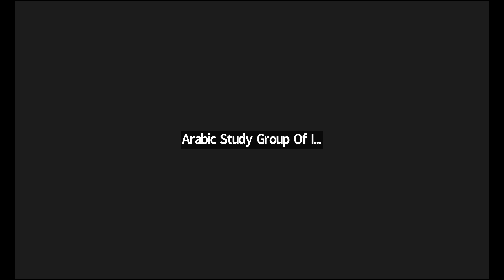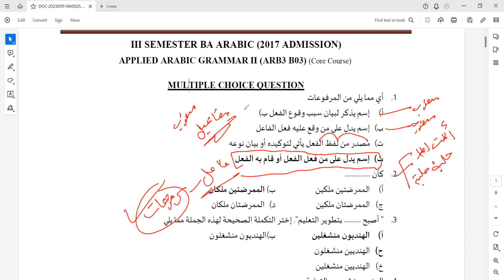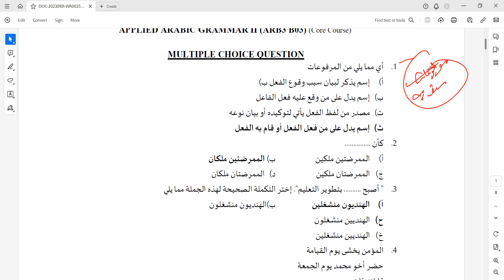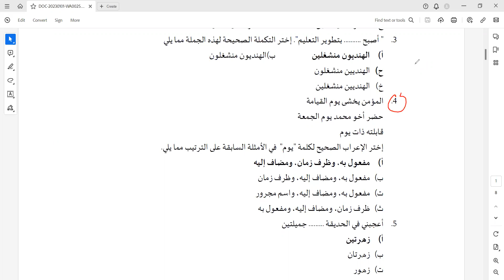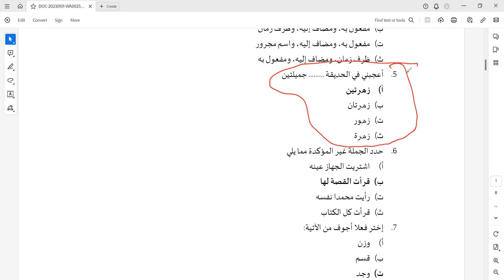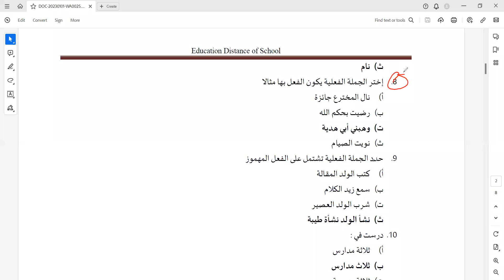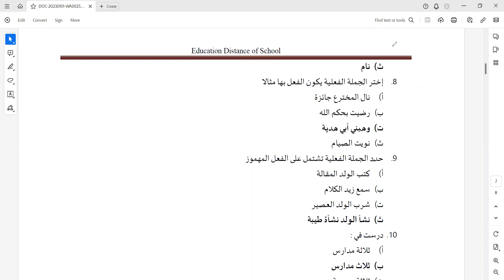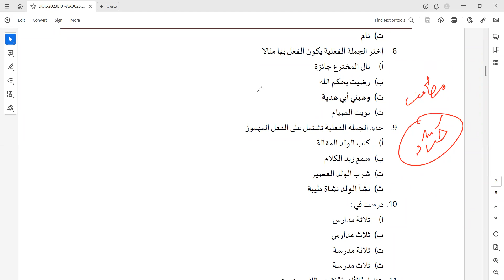Arabic Grammar Course | Arabic MCQs | Abdul Azeem Bilali